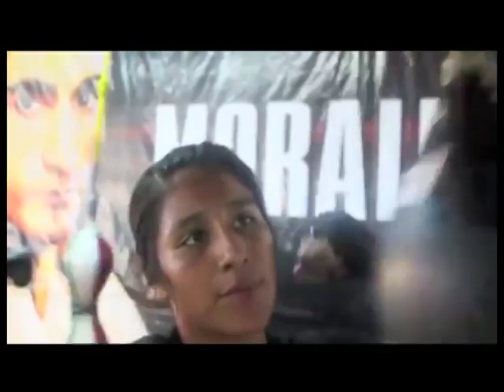| Reportaje Kenia Enríquez |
Reportaje para Taller de televisión TELESAPIENS
Preparatoria Federal Lázaro Cárdenas
Kenia Enríquez Box Femenil Mexicano